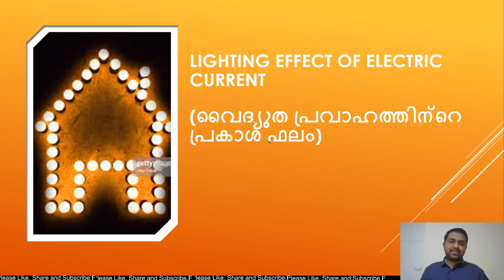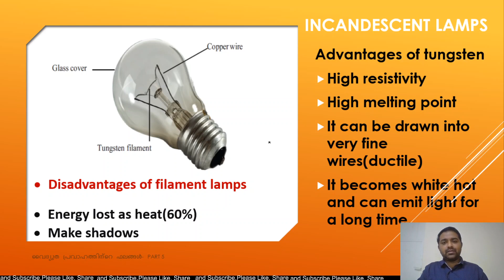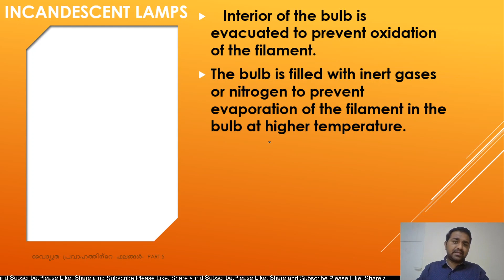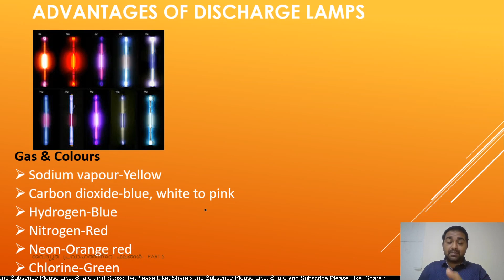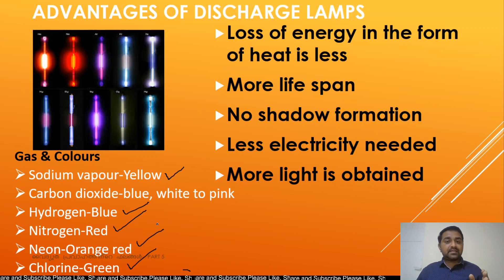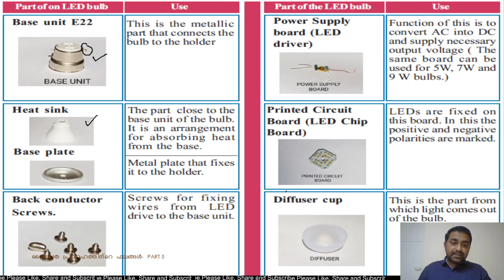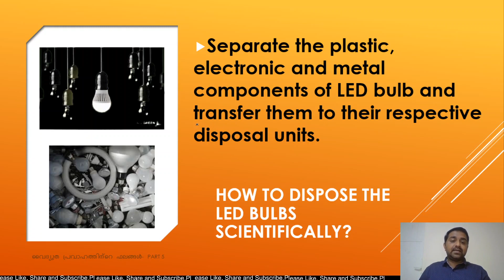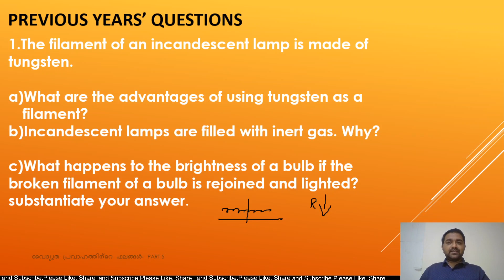SSLC-PHYSICS-LIGHTING EFFECT OF ELECTRIC CURRENT(വൈദ്യുത പ്രവാഹത്തിന്റെ പ്രകാശ ഫലം)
The lighting effect of Electric Current is explained. Incandescent lamps, Discharge bulbs & LED bulbs are compared.The advantages and disadvantages of each are discussed. Previous year questions related to the topic are also covered.